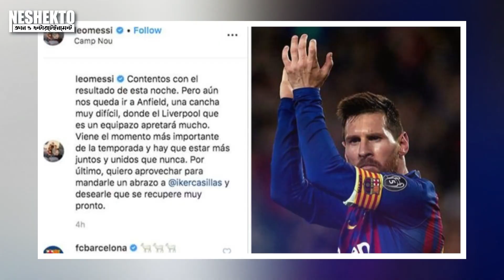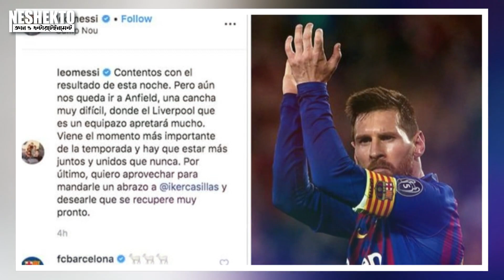মেসির কুকুরের দাম কোটি টাকার উপরে কেনো? Messi Dog Hulk | Why so expensive dog of Messi | Lifestyle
মেসির কুকুর হাল্ক, কুকুরটির দাম কোটি টাকার উপরে কেনো? Messi Dog Hulk | Why so expensive dog of Messi
Knowledge of books is not just knowledge. You need knowledge to grow in life.  So learn from wherever possible.

➤For new updates stay with Neshekto YouTube channel.
➤ For more videos of our channel then visit in my channel.